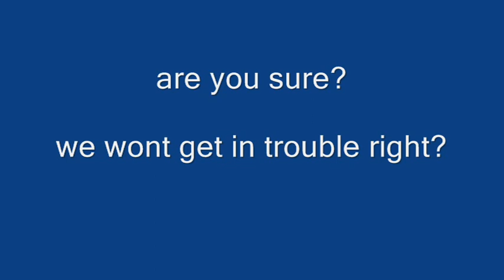boom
this is a video that i made of leven power station chimney being blown up enjoy

WARNING!!! contains bad language